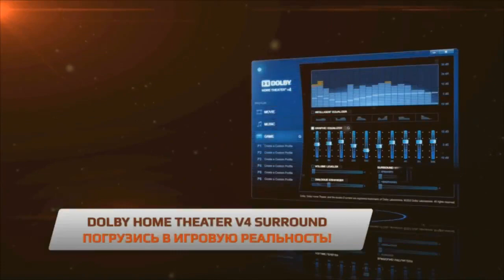Virtus pro vs Fnatic, StarSeries S9, map inferno